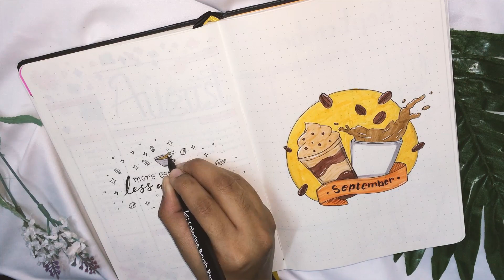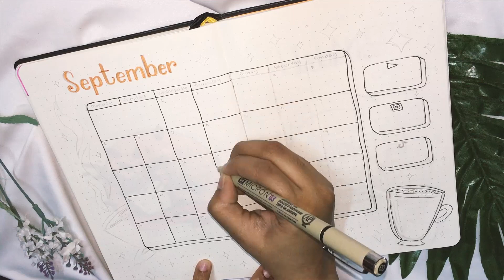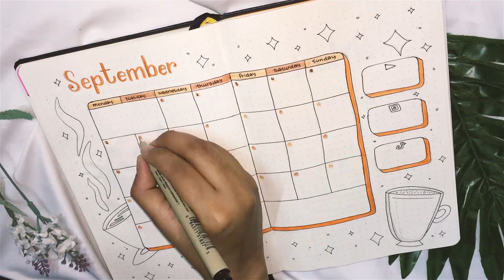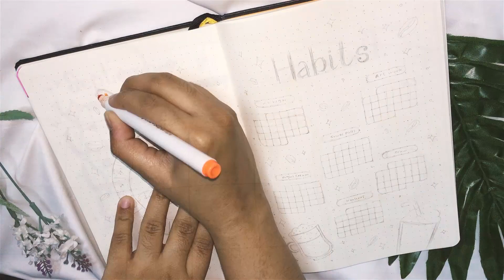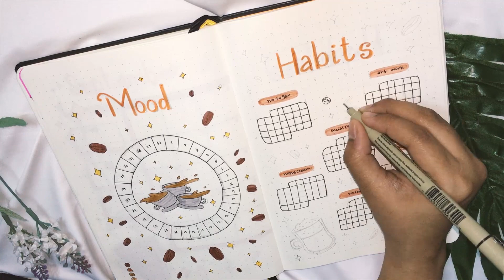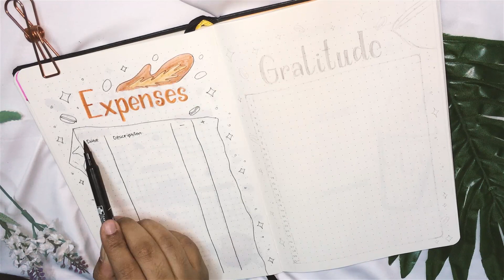September Bullet Journal Setup | Relaxing Plan With Me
Y'all! I can't believe I'm late with my journal yet again!
I made a coffee themed bullet journal!
I hope you guys enjoy watching this relaxing plan with me bullet journal setup!

• Mechanical Pencil
• Sakura Micron Pens
• Sakura Koi Markers
• Local Brush Markers
• Bullet Journal